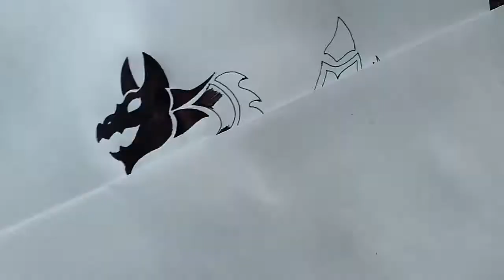how to draw a dragon logo(black dragon)